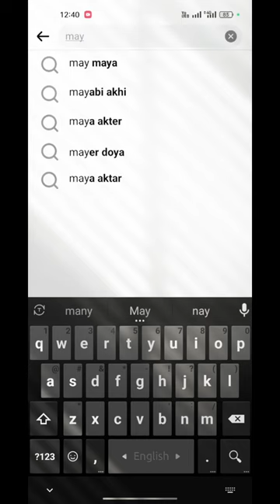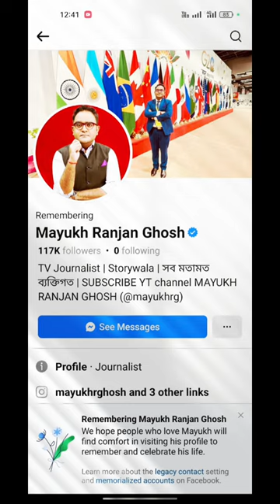ম'লম বিক্রেতা সাংবাদিক ময়ূখ রঞ্জন ঘোষের উচিত শিক্ষা! 😱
ময়ূখ রঞ্জন ঘোষ

রিপাবলিক বাংলা